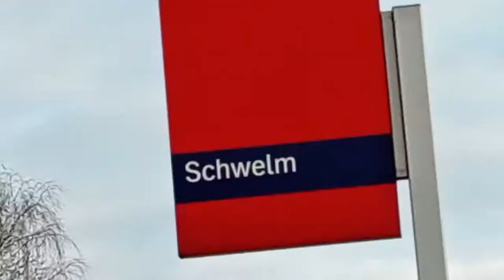parkour spot in Schwelm city aka Kreishaus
Wir sind mal nach Schwelm gefahren zum Kreishaus, weil meine Mutter gesagt dass das ein guter parkour spot sei

danach haben wir einen kleinen Spot im Ärztehaus gefunden aber so ein Typ hat z s dann weggeschickt. Am Ende haben wir Dürüm gesnackt ay